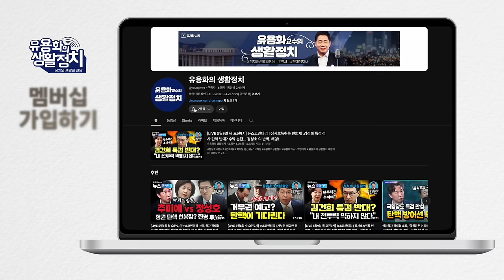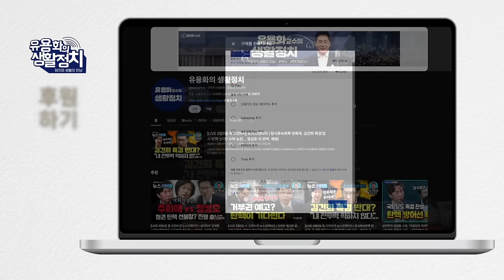(김종대의 작두 3탄 1부) 이종호“ 임성근 사표 쓴다고 할 때 놔둘 것, 괜히 내가 개입해서” 아수라판, 대한민국 이미 무정부상태 / 삼부토건 주가 5배로 뛰어